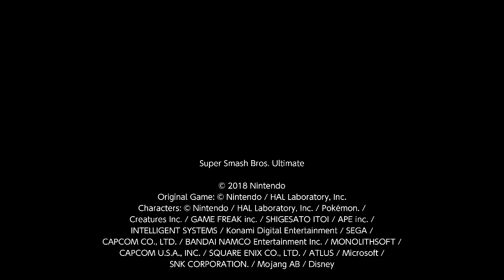Super Smash Bros. Ultimate For Fun Battle Arenas #10105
Wesley

I'm getting teamed up in a playground arena after a failed attempt I managed to win against them.

This match was in Wesley's Arena, christian is King Dedede, I am Sephiroth, Sawyer is Richter and Wesley is Isabelle. I am torment.